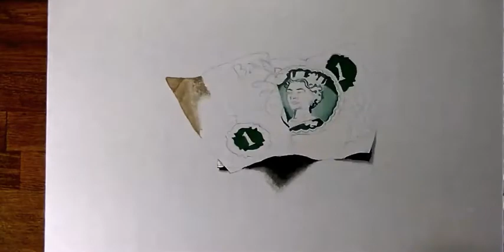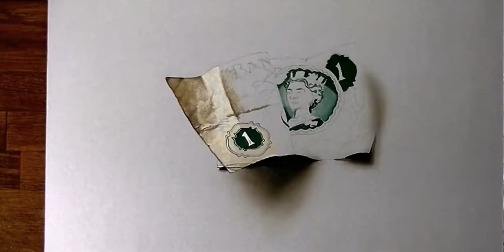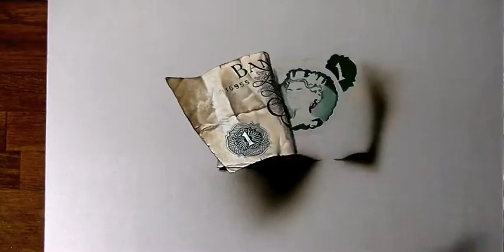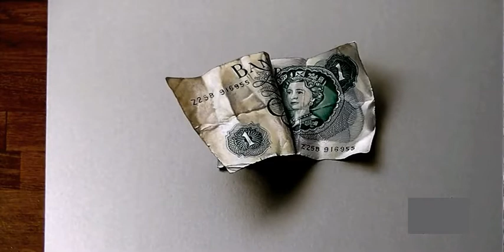طريقه رسم الدولار الامريكي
فديوهات اخري